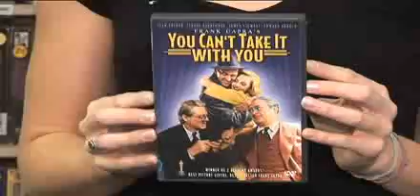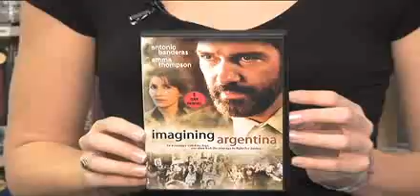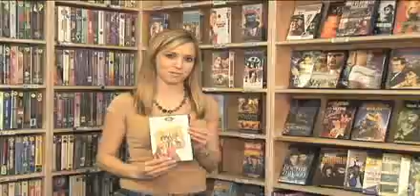Alicia Koester Finds the Perfect Holiday Movie, Shot by:Pete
Alicia Koester goes to a local video store in North Beach to find new picks around the holidays.
Shot by: Peter Santizo